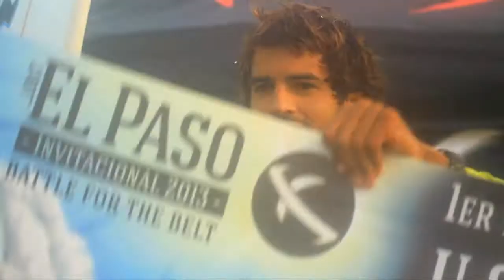Klimax Session - 09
Klimax surfboards Internacional / Sessions - 09  Alvaro Malpartida surf Señoritas free surf / El Paso Invitacional constest temporada de invierno 13.